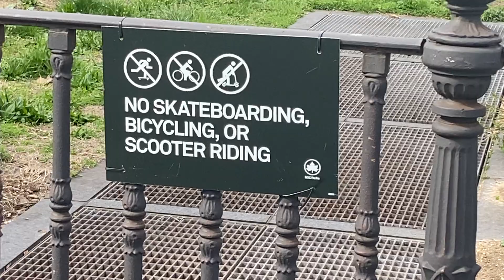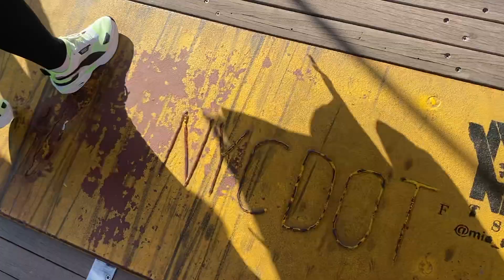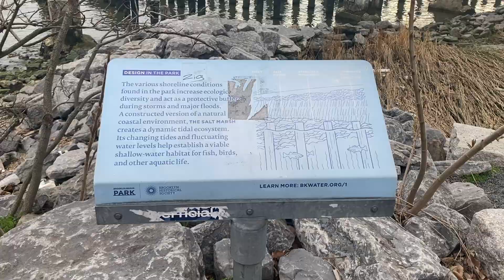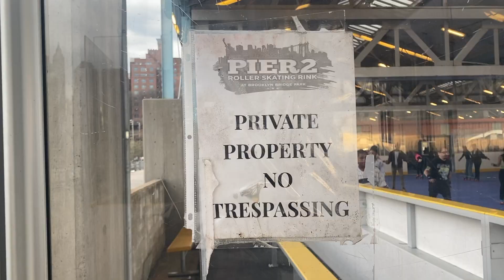VLOG: Things to do in Downtown Brooklyn 🗽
Follow me as I explore Downtown Brooklyn! 7 miles, 5 hours, and a pulled hamstring, but overall a fun time!

Timestamps
0:00 Intro
0:54 Atlantic Terminal
1:37 Colombus Park
3:01 Brooklyn Bridge
5:56 Pier 1 (Brooklyn Bridge Park)
6:59 Pier 2 (Brooklyn Bridge Park)
7:46 Junior's Cafe
I N S T A G R A M: @robinjanai
T W I T T E R: @RobinJanai
T I K T O K: @robinjanai